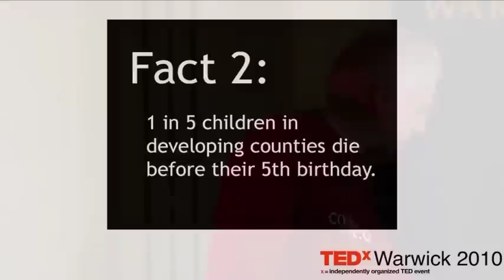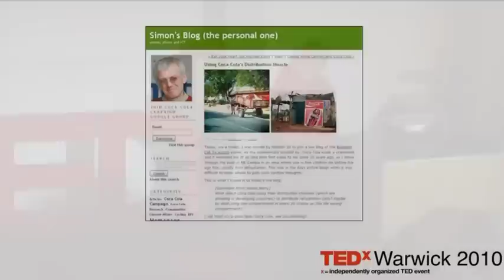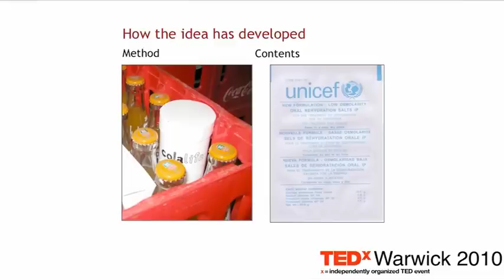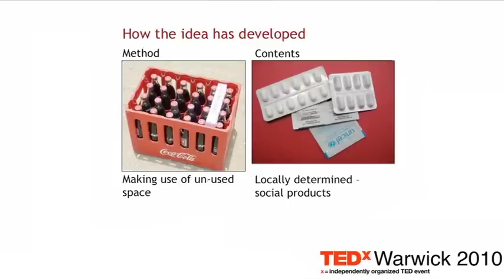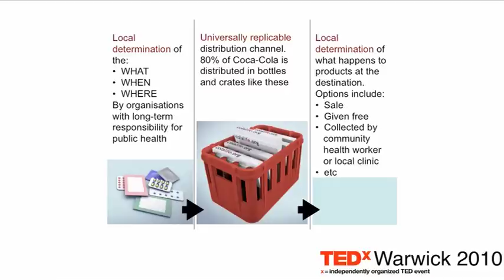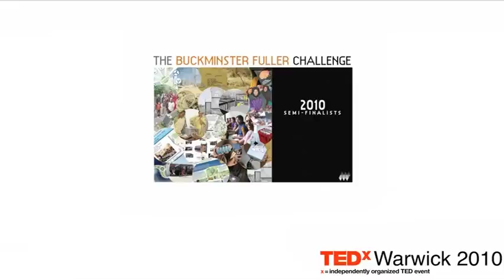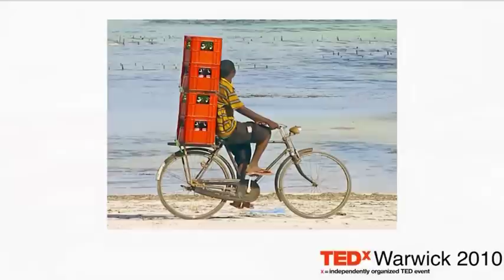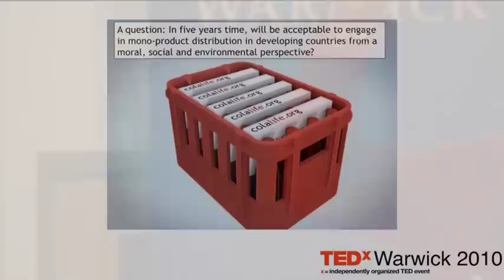TEDxWarwick - Simon Berry - ColaLife: An Idea Worth Spreading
Simon Berry is the founder of Cola Life, which is a charity that aims to use Coca Cola's distribution channels to provide remote communities in third world countries with essential medication and water cleaning tablets. He came up with this idea in 1988 while working on the British Aid Program.